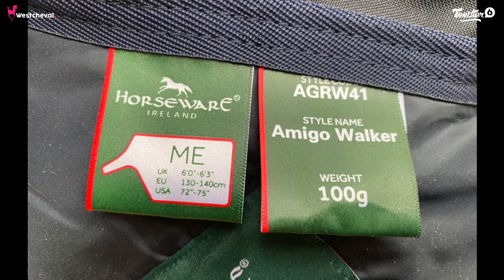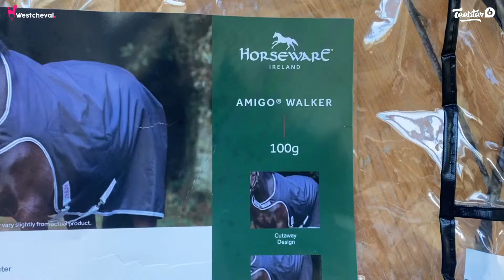TESTCLIENT🔎 La couverture de marcheur Horseware Amigo Walker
West Cheval 🌟 Horse & rider expert 🔝

Nouveau test client ! 🤩 Manon vous présente la couverture Amigo Walker @horseware imperméable 🌧 Elle est idéale pour le marcheur ou le travail en liberté et à longe en hiver ! Découvrez toutes ses spécificités dans cette vidéo 🎥

Disponible sur westcheval.fr et en magasin 🔝

TESTCLIENT🔎 Horseware Amigo Walker Rug.

New customer test! 🤩 Manon introduces the Amigo Walker @horseware waterproof rug 🌧 It's ideal for walking or free-roaming and lunging work in winter! Discover all its specificities in this video 🎥

Available on westcheval.fr and in stores 🔝

& en boutique ! 🌸